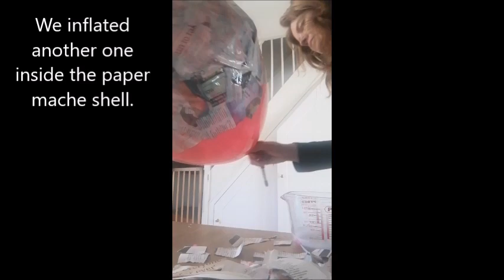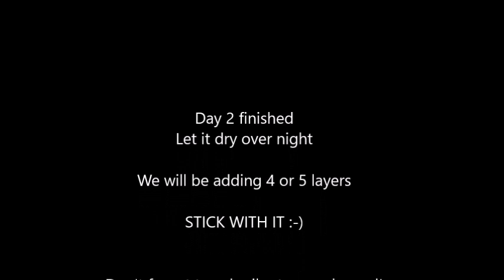Create a Giant Easter Egg Day 2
Follow our videos to create a giant Easter Egg out of paper mache.

You need a balloon, PVA glue and newspaper.